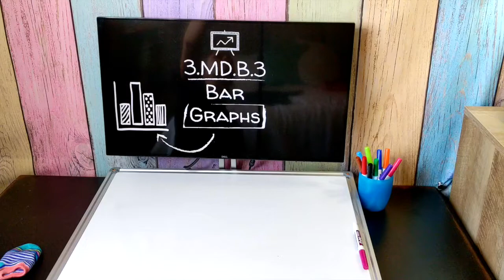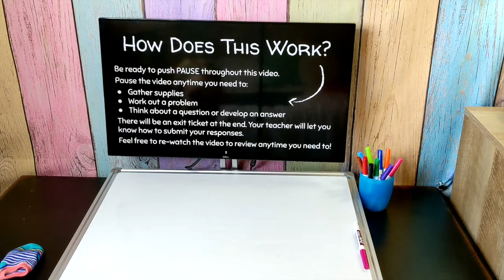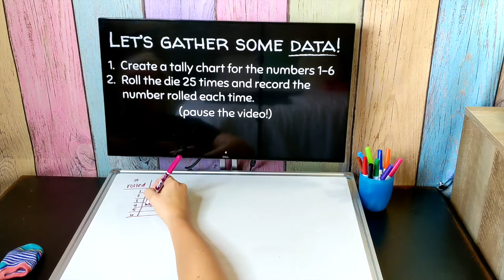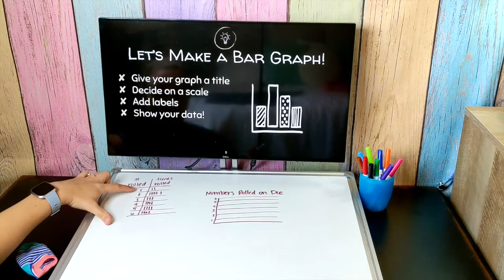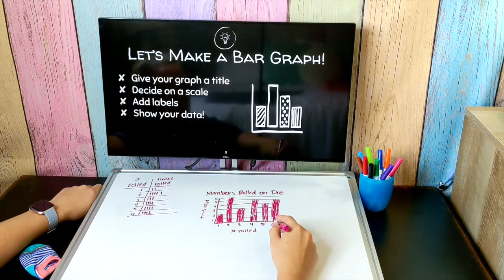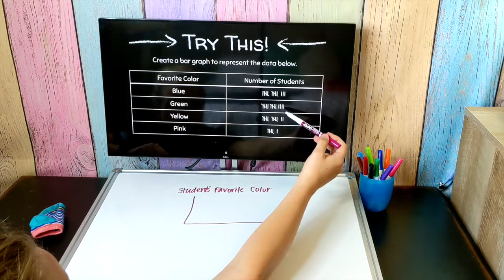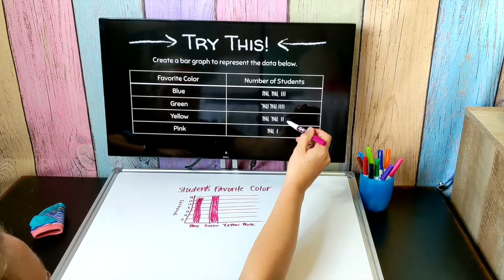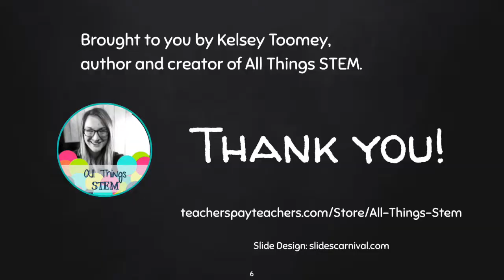3.MD.B.3 - Data - Part 2: Bar Graphs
Let's learn about how to generate data and represent it using a scaled bar graph!